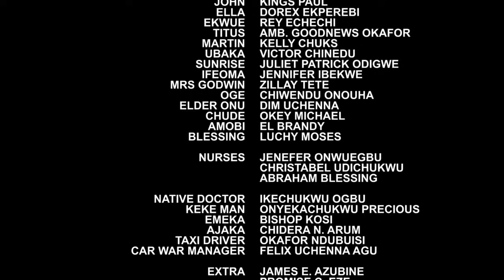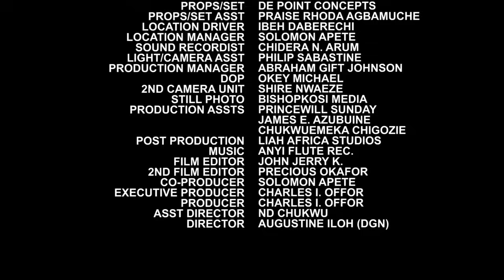The Rich Guy Left His Home And Pretend 2Be A Blind Street Beggar Just 2Knw Who Wil Truly Love Him-NG